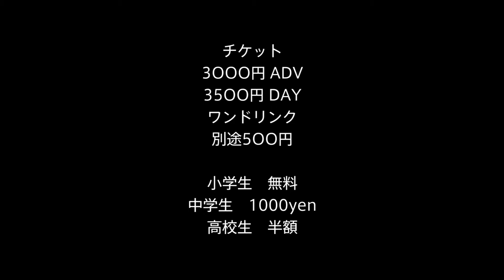Khaki 徳島 LIVE 2019/11/3O【告知動画】産休する小笠原峰生編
Notre bel abri fait avec de la musique et des biens divers
『音楽と雑貨で作られた美しいシェルター』

「Khaki」
TOKUSHIMA  LIVE
2019/11/3O（sat)

19:OO
open
19:3O
start

会場
northshore

3OOO円 ADV
35OO円 DAY
ワンドリンク
別途5OO円

小学生　無料
中学生　1000yen
高校生　半額

オープニングアクト
LIVE
gojeanpaul

DJ
frawar
shinnosuke
&more

goods ◎ツバメとあじさい
雑貨
◎atelier_ortensia
ドライフラワー
◎bem
アクセサリー
◎fulful
アロマハーブ
&more

PONT NEUF
atelier_ortensia
ツバメとあじさい

お問合せ
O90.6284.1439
（12:OO-19:OO）

メール返信が5日経っても
届かない場合はお手数ですが
直接お電話下さい

 「Khaki」
kujun （俳優 浅野忠信実兄）率いる
サウンドスケープ型記憶想起
チルビエント・ロック・バンド